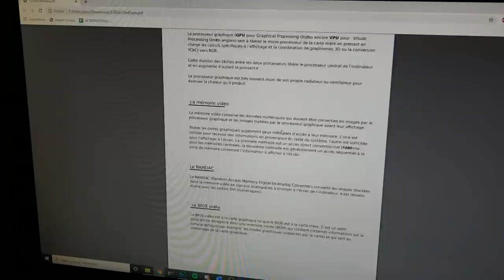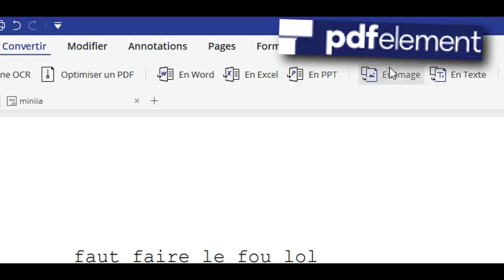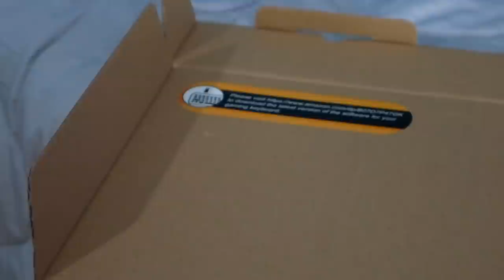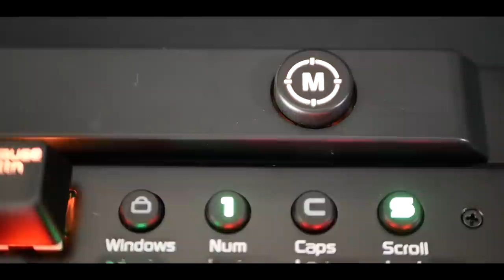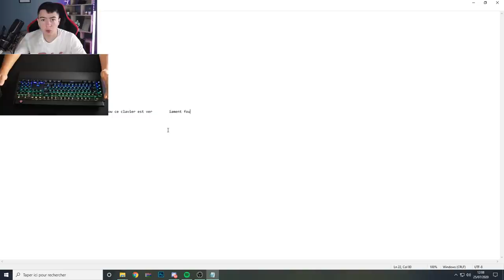UN CLAVIER GAMING DE LA MARQUE AMAZON ?! (Amazon Basics)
Hey, aujourd'hui on se retrouve pour un unboxing d'un clavier de la marque Amazon Basics.

Le clavier